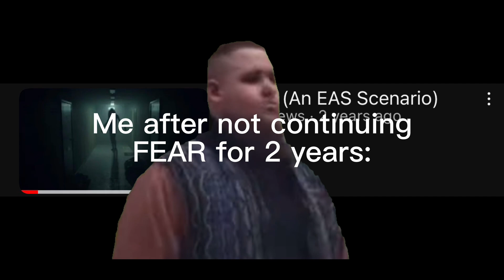bruh moment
im only human after all